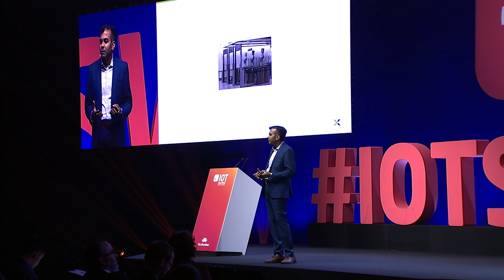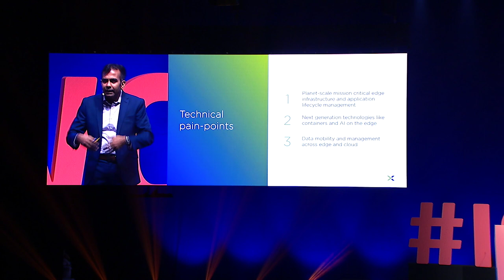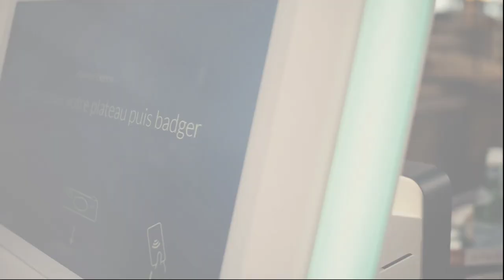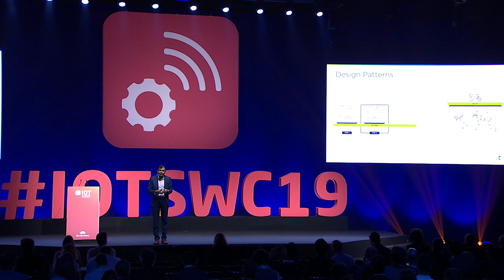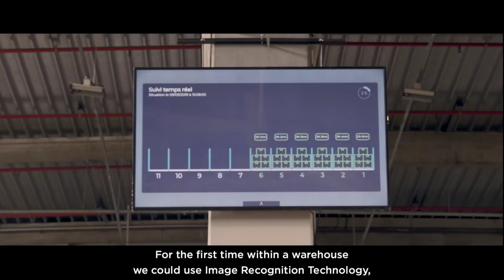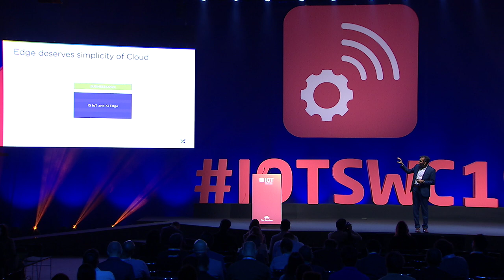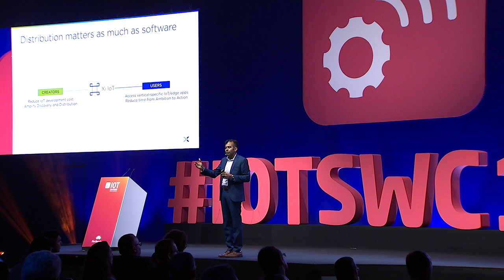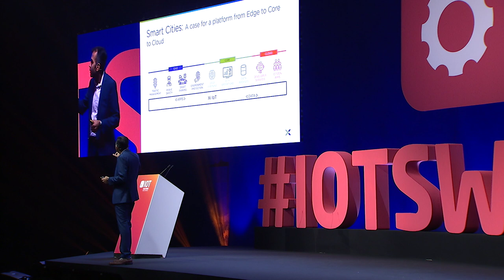Achieve Success In IoT – Go From Ambition To Action With Planet-Scale Competitiveness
In this session, we will share examples of organizations that have rapidly put their aspirations into play at planet-scale. Learn how Xi IoT can be used in smart retail to do cashierless checkout systems, in smart cities to do traffic analysis, and in smart factories to do predictive maintenance and product quality checks.